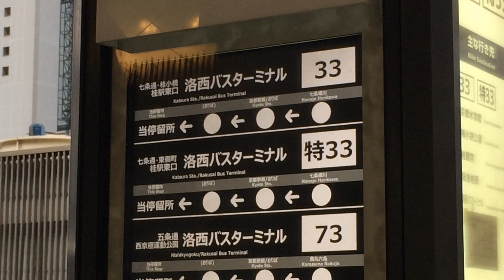京都駅烏丸口C5のりば バス接近案内(バスロケーションシステム)